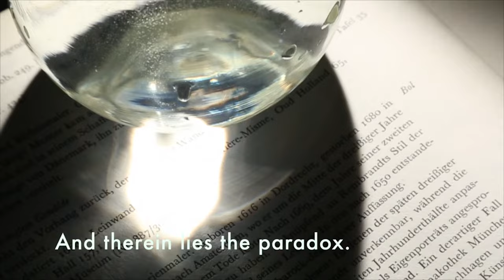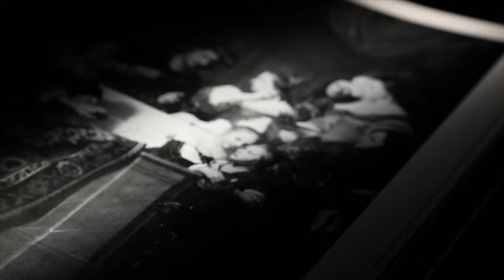Grenouer - The Taste of Misery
Official music video for ‘See No Sun' from the album ‘Blood on the Face' by Grenouer. Directed by Q-Ran. Stunts by Vlad Lump, Olga Klotz.